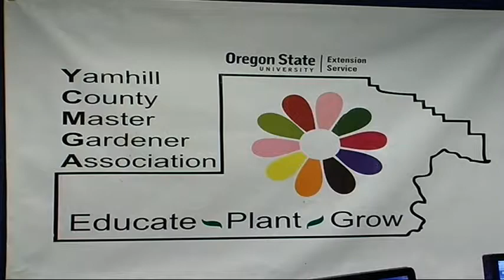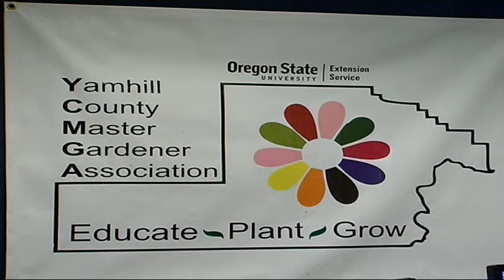To The Root of It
to the root of it garden show